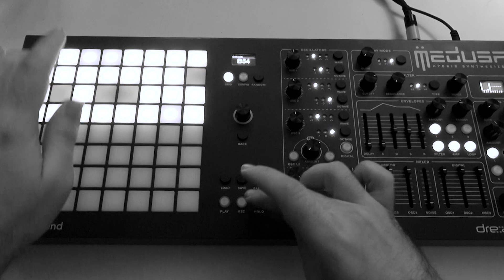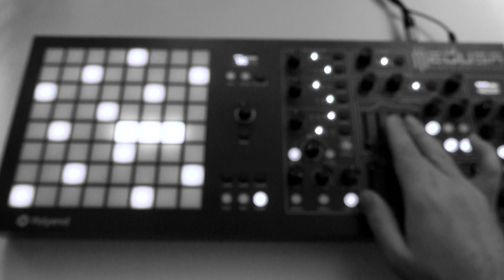Improvising with Polyend Medusa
Playing around with the Polyend Medusa and its unique approach to sound and performance. All live, just light compression and a touch of reverb added.